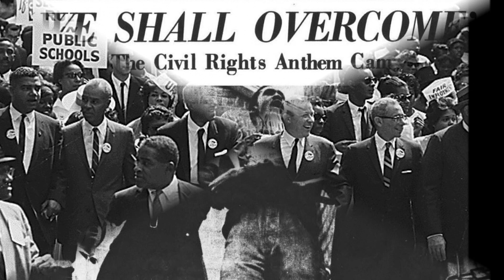People Hold On [Civil Rights] Mix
Civil Rights Message